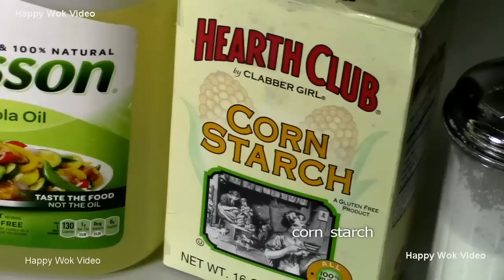雞肉土豆麵條 Stir Fry : Chicken with Sweet Potato Noodle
For Stir Fry Noodle Lovers. Here is another recipe that you might like. This time by using translucent type sweet potato noodle. With slices of chicken meat and mixed veggie. So tasty, that once tasted,  you would like to make this again and again.